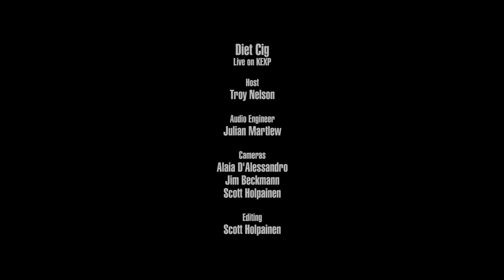Diet Cig - Full Performance (Live on KEXP)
presents Diet Cig performing live in the KEXP studio. Recorded July 22, 2017.

Songs:
Tummy Ache
Harvard
Bath Bomb
Barf Day

Host: Troy Nelson
Audio Engineer: Julian Martlew
Cameras: Jim Beckmann, Alaia D'Alessandro & Scott Holpainen
Editor: Scott Holpainen